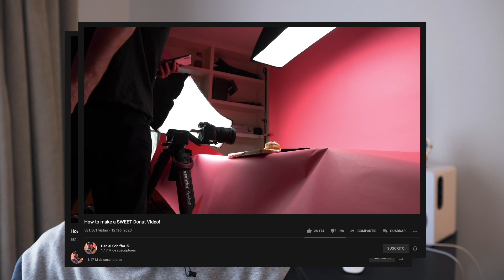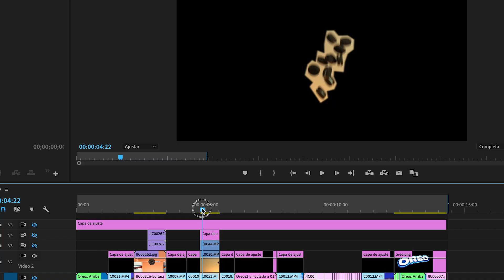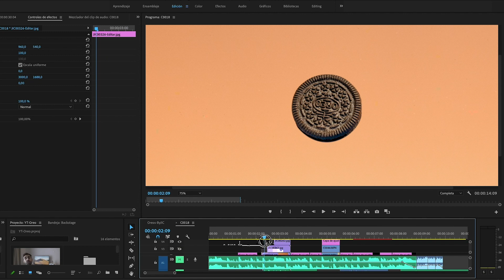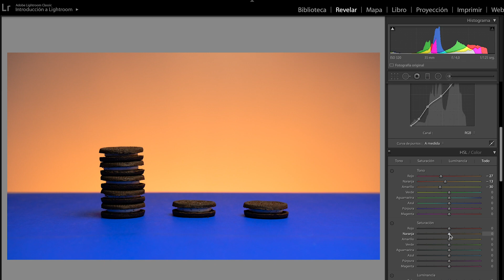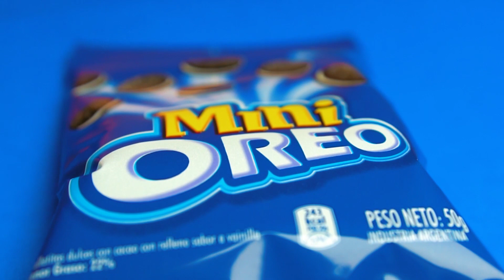Hice un COMERCIAL de OREO totalmente DESDE CASA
En este video les enseño cómo hacer un comercial de productos con elementos caseros y sin una mega producción.

Para eso utilicé los siguientes elementos:

Cámara Sonya6500
Lente Sigma ART 18-35 f1.8
Trípode
Luces caseras
Un soporte de platillos de batería (como soporte de luz led)
Cartulinas de color
Palitos brochette
Una cuchara de madera

Si tienen alguna duda déjenla abajo en los comentarios ↓↓

App de Sony para conectar la cámara a la compu (Mac y Windows):